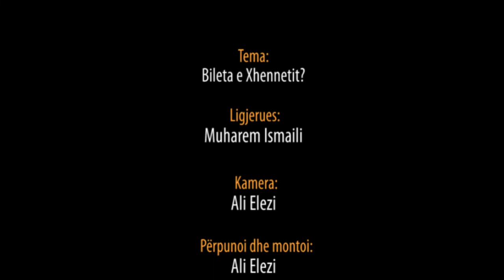Bileta e Xhenetit? - Hoxhë Muharem Ismaili - Hutbe